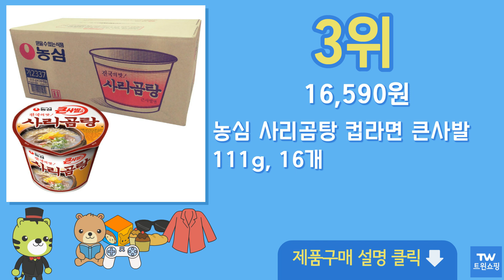사리곰탕면 추천 순위 Top10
구매링크

1위  농심 사리곰탕면 봉지, 40개  31,490원

3위  농심 사리곰탕 컵라면 큰사발 111g, 16개  16,590원

4위  농심 사리곰탕면 봉지 110g, 5개  4,880원

5위  농심사리곰탕면[E] 15개 + 농심신라면 15개, 30개  29,330원

6위  농심 사리곰탕면 110g x 20개, 상세페이지 참조  24,140원

7위  농심 사리곰탕면 10개 + 농심 짜파게티 10개, 1세트  20,300원

8위  농심() 농심 멸치 칼국수 10개 + 사리곰탕면  19,790원

9위  농심 신라면5봉+사리곰탕5봉+너구리얼큰한맛5봉+짜파게티5봉, 1세트  16,500원

10위  농심 사리곰탕(멀티) 110g x 20봉지(4팩), 상세페이지 참조  23,740원